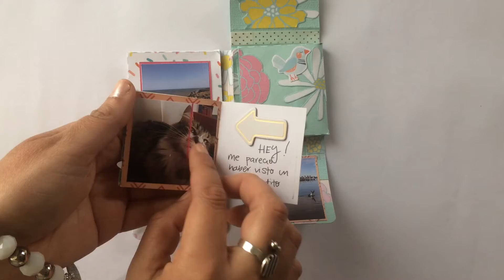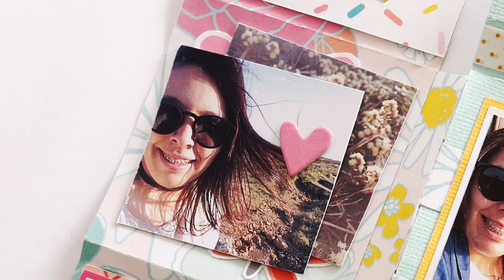Flip Through Mini Album Trenzado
Hola amig@s, bienvenidos a mi canal soy Lady Nany y en este video les muestro el resultado del Mini Album Trenzado que realicé de un archivo editado por Micaela Ferrero.

Materiales:

- AC Cardstock verde pastel
- Stay Colorful paper -Far out
- Stay Colorful Chipboards y ephimeras w/ foil accents
- Hilo de algodón doble de wrmk
- Charm Oh My Heart- Paige Evans